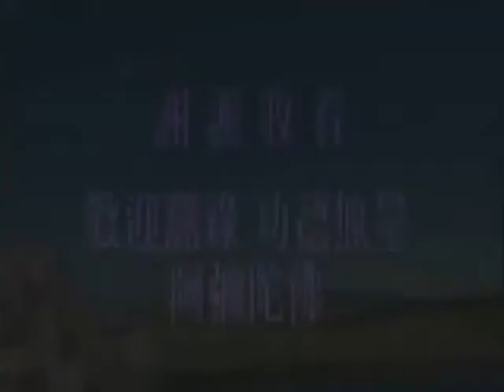淨空法師_ 澳洲 談幸福美滿的晚年【全集】1~2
淨空法師_ 澳洲淨宗學院 談幸福美滿的晚年【全集】1~2.---source of video: purelandsg.--- 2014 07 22 上傳完成